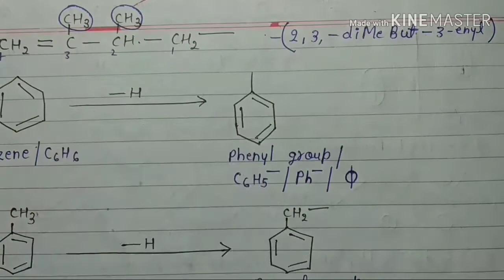🔥Phenyl & benzyl groups formation🔥।। Benzene।। Phenyl ।। Part - 25 ।।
Hi

दोस्तों इस वीडियो में हमने 🔥Phenyl & benzyl groups formation🔥।। Benzene।। Phenyl  ।। Part - 25 ।। के बारे में बताया है और और  हमे उम्मीद है ये वीडियो आपको जरूर पसंद आयेगी ।

 iupacnomenclaturepractice ,

iupacnomenclaturpdf,

iupacnomenclaturepracticeworksheetsclass10,

iupacnomenclatureoforganiccompoundsquestionswithanswers,

priorityorderoffunctionalgroupsiniupacnomenclature,

iupacnamelist,

howtofindtheiupacnameofacompounds,